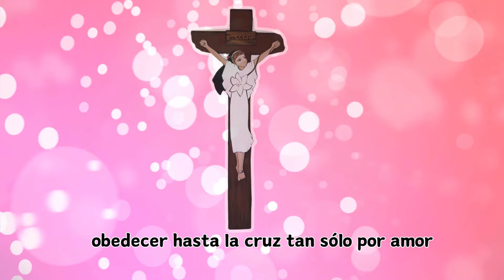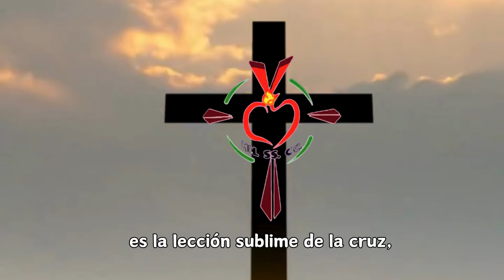ES LA LECCIÓN SUBLIME DE LA CRUZ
Luis Variara trazo su itinerario de santidad en Colombia y vivió con radicalidad su carisma salesiano viviendo el servicio y la entrega a los marginados por la enfermedad de la lepra. Su valentía, creatividad y dinamismo lo llevo a contribuir a una sociedad más humana y fraterna.

Sus virtudes fueron el faro que ilumino la vida de varias generaciones que encontraron en él, un padre, un amigo, el maestro de música, de oratorio y de teatro.

Su vida conforme con la de Jesús es una invitación al servicio y a la comunión, a la solidaridad y a la entrega.

Su legado a través de sus escritos son la herencia de una experiencia gastada con amor, ofreciendo el propio testimonio en lo cotidiano

Su vida y obra nos animan a construir nuestra historia dejando huellas de bondad y amabilidad.  Unamos nuestros corazones en un grito de alabanza y gratitud por esta hermosa FAMILIA variarista a la cual pertenecen muchos jóvenes y maestros, amigos, laicos y profesionales, estudiantes y niños en once países donde está presente el Instituto.

Gratitud al Cantautor Juan Morales Montero - gran amigo y colaborador del Instituto en la Delegación Madre Ana María Lozano de Ecuador.